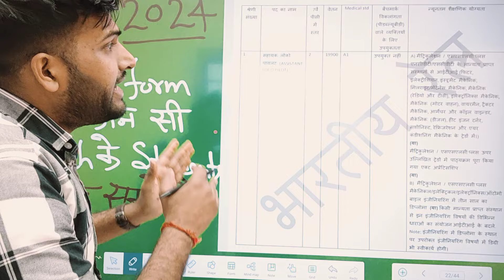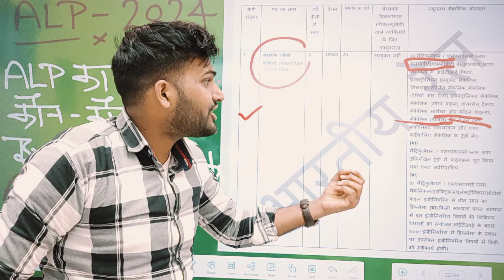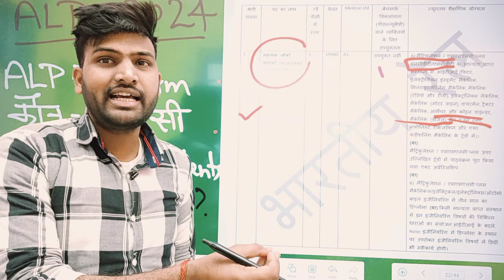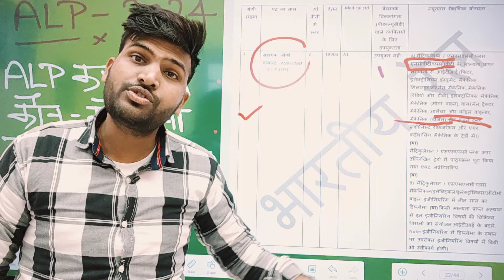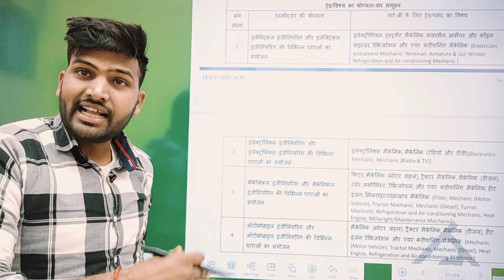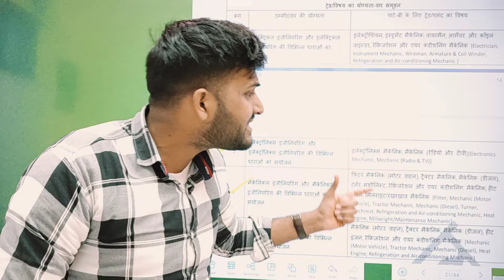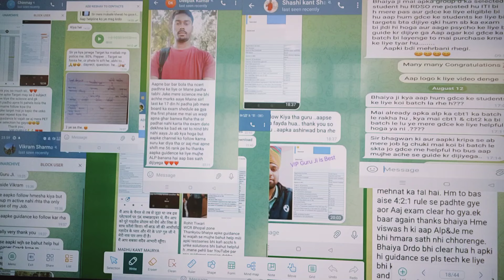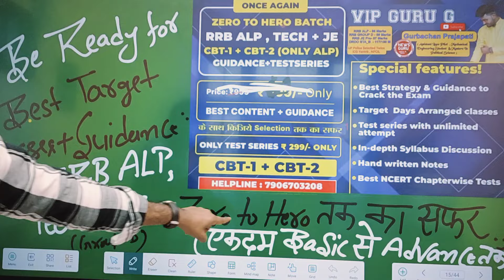Diploma B.Tech वाले Students कौन कौन सी Trade Choose करें , पहले काफी Students इसी वजह से Fail हो गए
GUIDANCE & Testseries Join Karne ke liye Abhi Join karen-VIP GURU G OFFICIAL APPLICATION

alp science questions
alp salary

alp technician new vacancy 2023 tamil